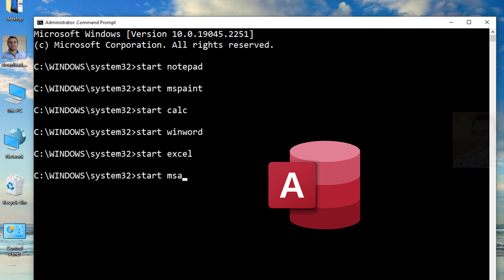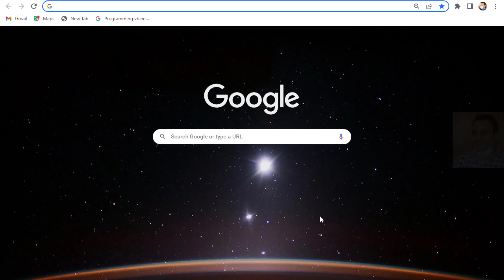command prompt tricks (notepad-Paint-Calculator-Excel-Word-access-Google ) in windows 10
Open important programs(notepad-Paint-Calculator-Calendar-Excel-Word-MS access-Google chrome-Firefox) using command prompt in windows 10
Videos
All ways to search for or display files in your computer using command prompt in Windows